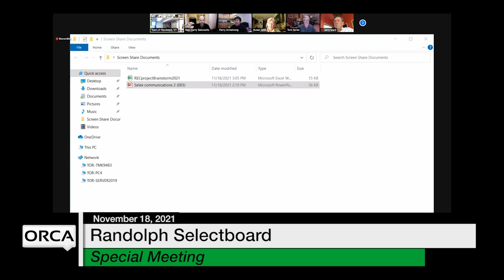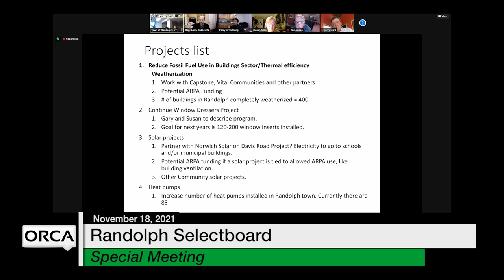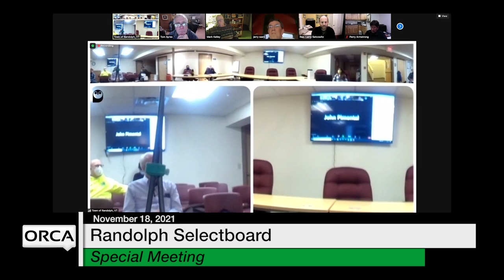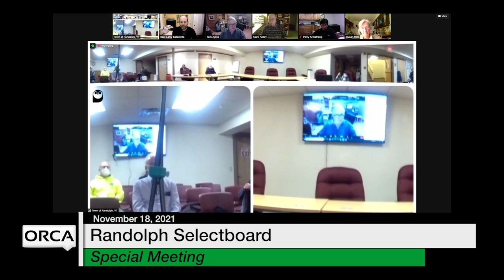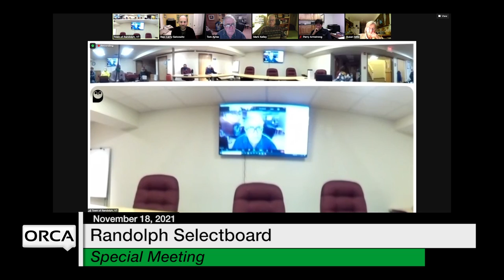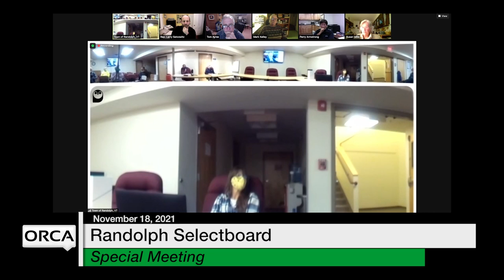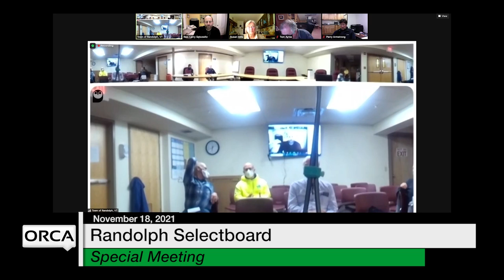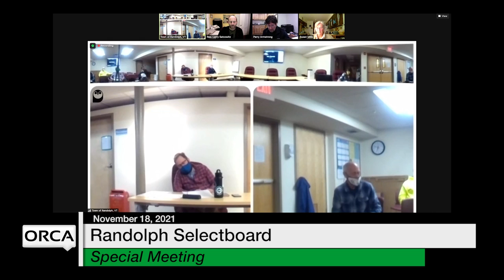Randolph Selectboard - Special Meeting November 18, 2021 [RS]